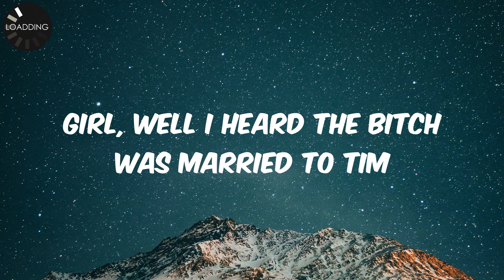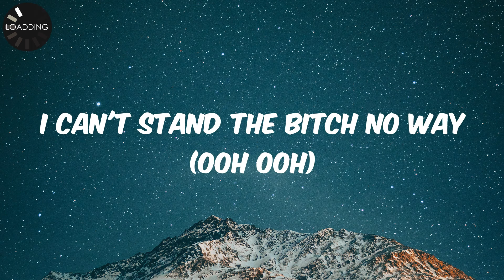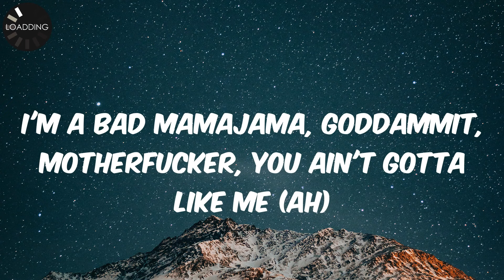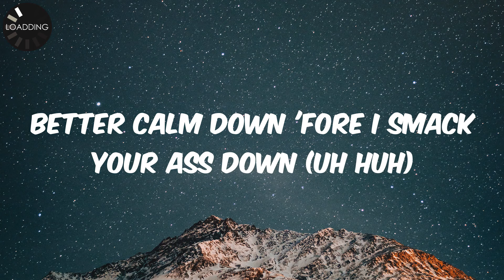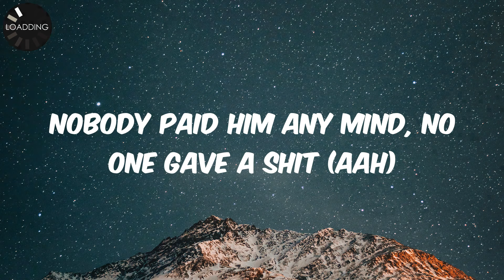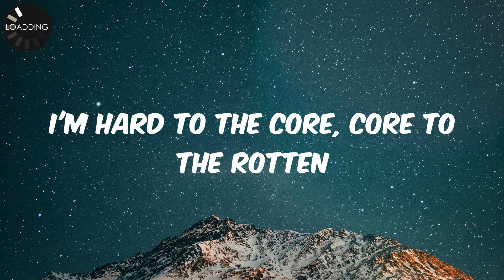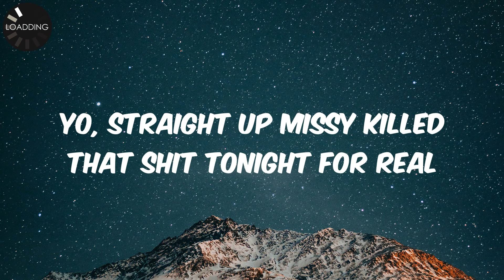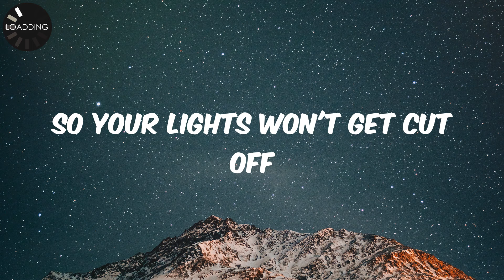Missy Elliott - Gossip Folks (Lyrics)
Lyrics:
Yo, yo yo move out of the way
We got missy Elliott coming through
Girl, that is Missy Elliott, she lost a lot of weight
I heard she eat one cracker a day (what)
Girl, well I heard the bitch was married to Tim
And started fucking with Trina
Well, I heard the bitch got hit with three zebras and a monkey
I can't stand the bitch no way (ooh ooh)
When I walk up in the piece (ah)
I ain't gotta even speak (ah)
I'm a bad mamajama, goddammit, motherfucker, you ain't gotta like me (ah)
How you stuntin' these hoes (ah)
Need to talk, what you know (ah)
And stop talkin' 'bout who I'm sticking and licking, just mad it ain't yours
I know ya'll poor, ya'll broke
Ya'll job just hanging up clothes
Step to me, get burnt like toast
Mothafuckas, adios amigos
Halves halves wholes wholes
I don't brag, I mostly boast (ah)
From the VA to the LA coast (ah)
Izzo kizzay, lezzy goh
Millze cillzan sillzome plilzay dilzzouble dilzutch
Hilzzoo?
My gizzirl
Brillzing her izzin
Izzo kizzay
Izzall rizzight
Izzo kizzy
Izzall rizzight
Nizzow wizzee wilzzo izzo zee
When I pull up in my whip (ah)
Bitches wanna talk shit (ah)
I'm driving, I'm glad and I'm styling
And these mothafuckers ask, "Did you see it?" (ooh)
I'm gripping these curbs (ah)
Skrrt, did ya heard?
High leathers, my feathers, my furs (ah)
I fly like a bird (oh)
Chicken heads on the prowl (prowl)
Who you tryna f- now? (now)
Now you ain't getting loud
Better calm down 'fore I smack your ass down (uh huh)
I need my drum, bass, high hats (ah)
I need my snare, strings horns, yes (ah)
I need my Tim sound
Right, left (ah)
Izzo kizzay, looky here
Hilzzoo?
My gizzirl
Brillzing her izzin
Izzo kizzay
Izzall rizzight
Izzo kizzy
Izzall rizzight
I don't go out my house, shorty
You just waiting to see
Who I'm gon' roll up in the club with, then report that next week (uh oh)
Just wanna see who I am, boy
Sniffing some coke (ah)
I know by the time I finish this line, I'ma hear this on the radio
Yeah, uh huh, okay
Once upon a time in College Park (ooh)
Where they live life fast and they scared of dark (ooh)
There was a little nigga by the name of Chris (ooh)
Nobody paid him any mind, no one gave a shit (aah)
Knowing he could rap, no one lifted a hand (ooh)
So he went about his business and devised a plan (ooh)
Made a CD and then he hit the block (ooh)
Fifty thousand sold, seven dollars a pop (ooh)
Hold the phone, three years later (ooh)
Stepped out the swamp in ten and a half 'gators (ooh)
Now, all around the world on the microphone (ooh)
He leave the booth smelling like Burberry cologne
Still riding chrome (ooh)
Got bitches in the kitchen, never home alone (ooh)
And he's on the grind (ooh)
Please, let me know if he's on your mind (ooh)
And respect, you'll give me (ooh)
Ludacris, I live loud like Timmy (uh)
Had to clear these rumors (ooh)
I got a headache and it's not a tumor (ooh)
Get up on my lap and get my head sucked tight (ooh)
Sprayed so I never let the bed bugs bite (aah)
I'm hard to the core, core to the rotten
You jump down, turn around, pick a bale of cotton (yeah)(ooh)
Hilzzoo?
My gizzirl
Brillzing her izzin
Izzo kizzay
Izzall rizzight
Izzo kizzy
Izzall rizzight
Yo, straight up Missy killed that shit tonight for real
I don't really care about her being pregnant by Michael Jackson (no)
You know what we should do?
We should go get her album when it come out
There she go, there she go, there she
Hi Missy
Hi Missy?
What's up fools?
You think I aint knowin' yall broke, Milli Vanilli
J.J. Fad wannabes ain't over here gossiping 'bout me?
Yo, how 'bout you buff these Pumas for twenty cents
So your lights won't get cut off
Ya soggy breasts, cow stomachs
Yo, take those baby GAP shirts off, too
You just mad cuz Payless ran out of plastic pumps for the after party
Yo, by the way, go get my album
Damn
Hilzzoo?
My gizzirl
Brillzing her izzin